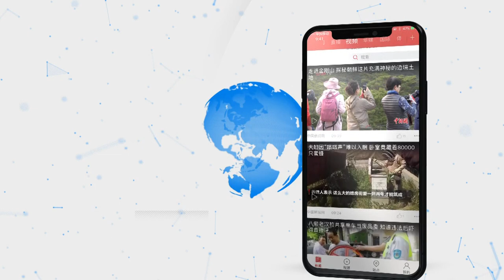香港中学开学典礼 现场升国旗奏国歌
9月2日，香港教育工作者联合会黄楚标中学举行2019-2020年度开学典礼，现场升国旗、奏国歌。该校400多名师生参加了开学典礼。据悉，今年是该校建校17年，每年开学典礼和每周一都会举行升国旗仪式。